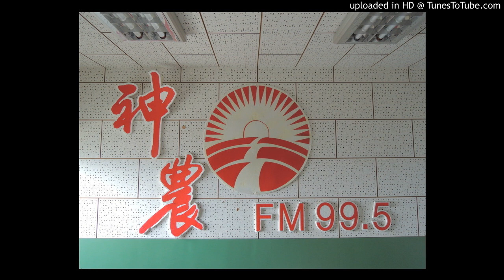20170526-南瓜沒放基肥，種植多久才能放？幾次？用量？